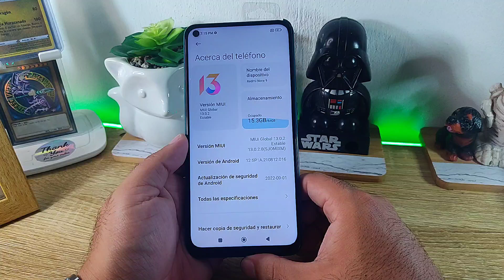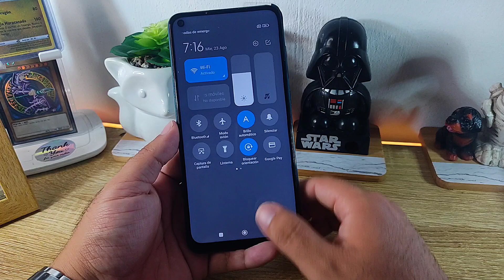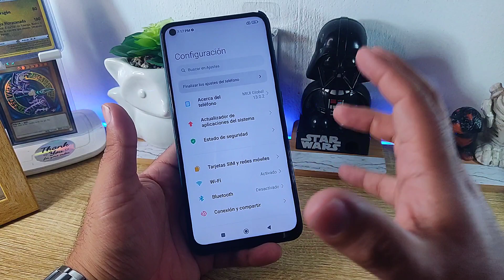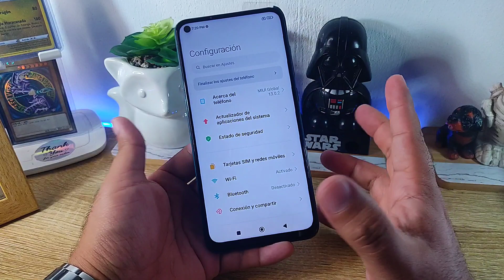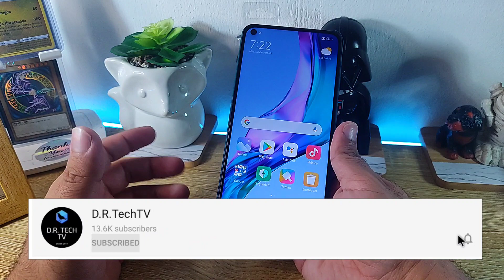🤯 Tengo el REDMI NOTE 9 EN PLENO 2023!!! 🤯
Hoy hablamos y veremos al Redmi Note 9 en PLENO 2023, aún es un celular que se pueda usar?